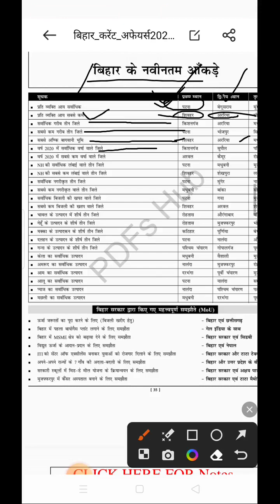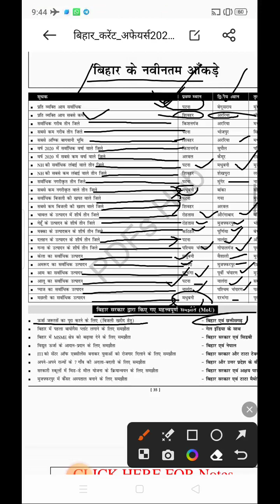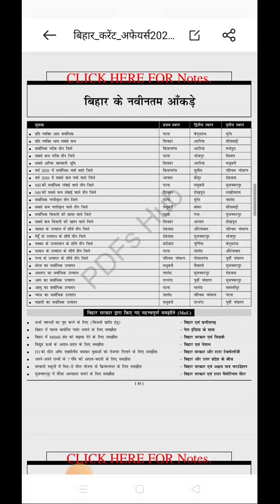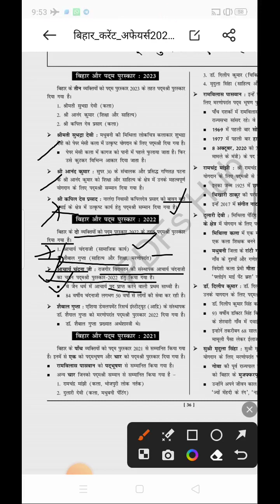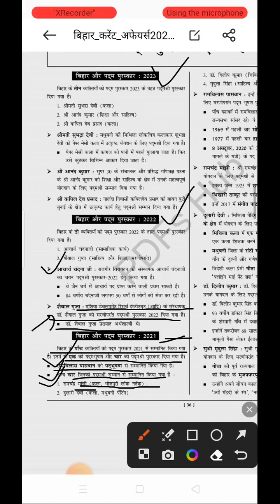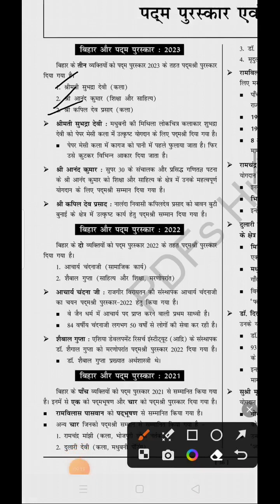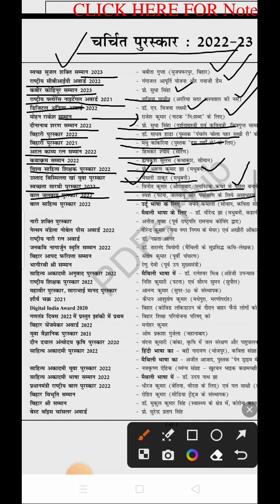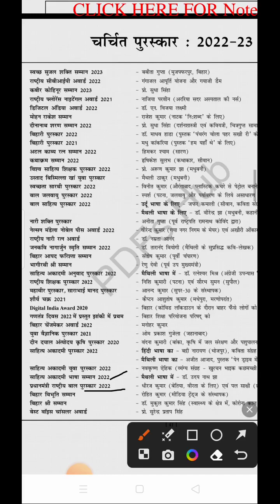संपूर्ण बिहार सार PART-5#bihar current affairs#Bihar constable 2023#Bihar special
COMPLETE BIHAR QUESTIONS FOR ALL EXAMS OF BIHAR#biharspecial#biharspecial2023#biharpolice#biharpoliceconstable#biharpcsclasses#biharpcs#biharteacher# bihar police new vacancy 2023#bihar news#bihar police constable notification 2023#bihar police constable new vacancy 2023

bihar teacher 7th phase latestbihar teacher vacancy 2023daily current affairsdaily Current Affairs boosterdaily current affairs newsbihar teacher Newsbihar current affairs for BPSCBihar current affairs 2023 JuneBPSC current affairs 2023